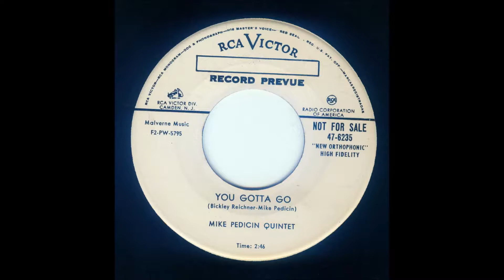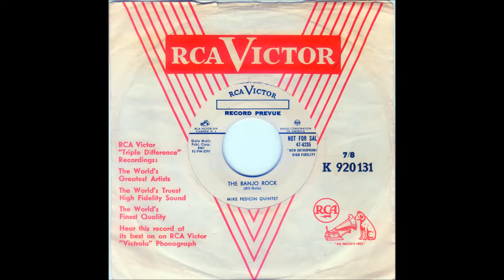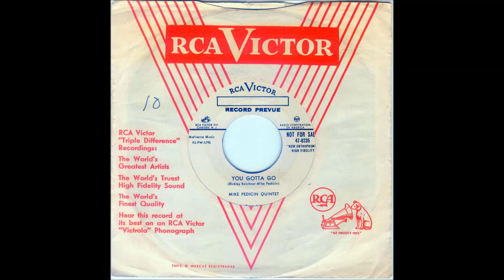MIKE PEDICIN QUINTETT "You Gotta Go" US- RCA 1955 Rock & Roll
US-RCA 47-6235  /  1955 .
Rock & Roll with Mike Pedicin  -  Sax & Vocals